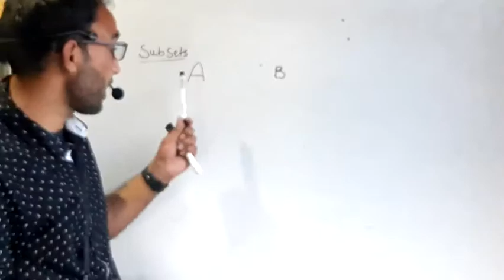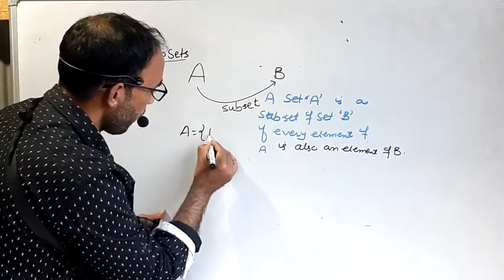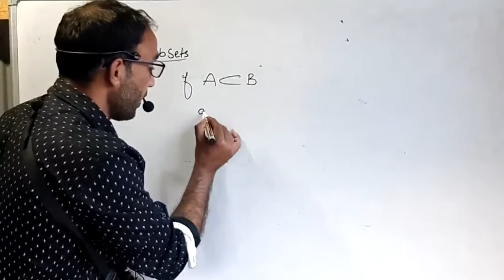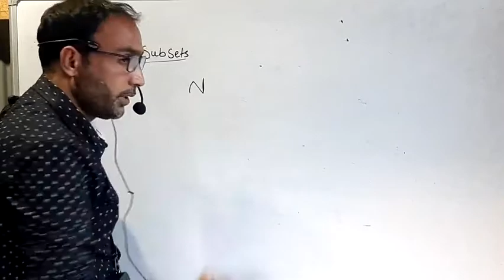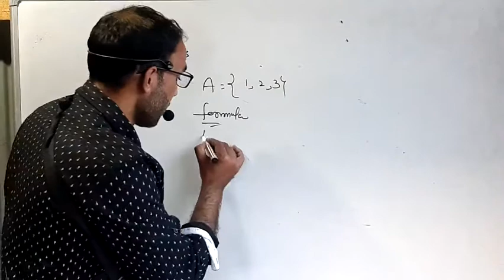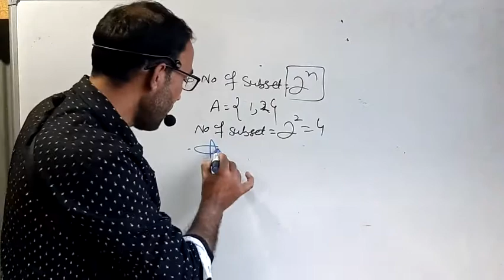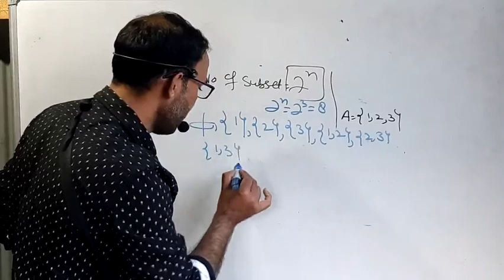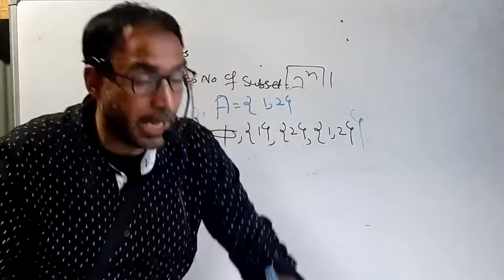Class 11Th mathematics SUBSETS and POWERSET CHAPTER 1 SETS NCERT/CBSE introduction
Class  11 mathematics   chapter  1 sets  Types  of sets Empty sets,singleton sets,Finite  sets ,
infinite sets,Cardinal  number ,order of a set
 Mansoor sir's mathematics classes
subset: a set 'A' is said to be subset of a set 'B' IF every element of set A is also element of an element of Set B
POwer set:set of all  subsets of a set is called  powerset